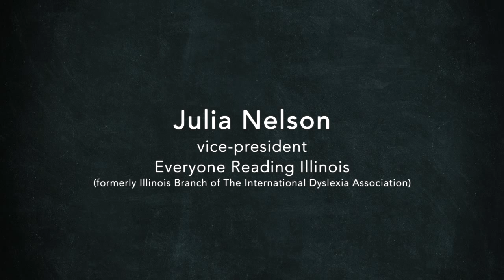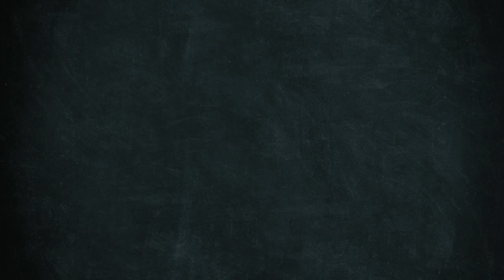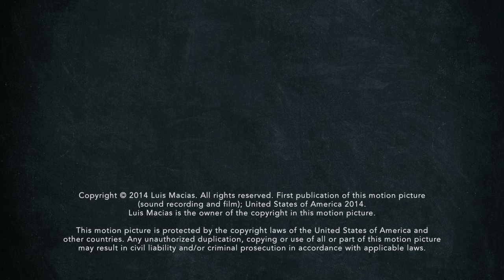Embracing Dyselxia: The Interviews - Julia Nelson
Julia Nelson, junior kindergarten teacher and vice-president of Everyone Reading Illinois (formerly the Illinois Branch of The International Dyslexia Association), opens up about her journey with dyslexia, from diagnosis to college and beyond. She also offers some advice for parents and teachers regarding dyslexia.